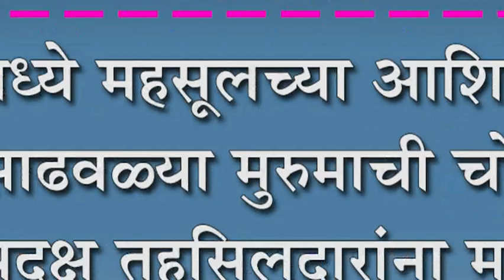हेरवाडमध्ये महसूलच्या आशिर्वादाने दिवसाढवळ्या मुरुमाची चोरी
हेरवाडमध्ये महसूलच्या आशिर्वादाने दिवसाढवळ्या मुरुमाची चोरी : कर्तव्यदक्ष तहसिलदारांना माहिती देऊनही कारवाई नाही